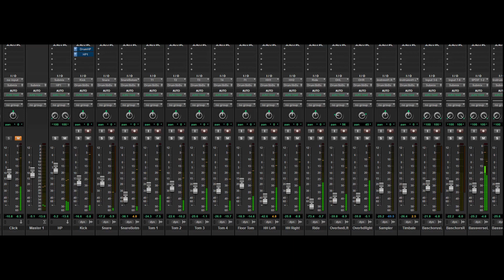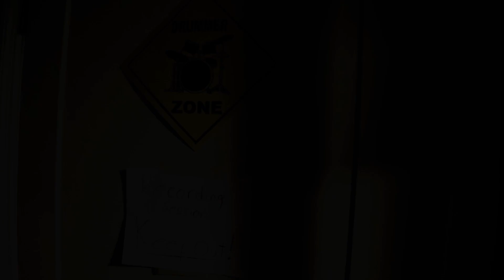Vital Signs - Rush Cover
I have always been intrigued by this song and wanted to do something a little different than the typical Rush tribute to honor the anniversary of Neil Peart’s passing.

Thanks to Greg Reigle (vocals/bass/guitar) and Georgios Pesios (not pictured) for the outro keys.